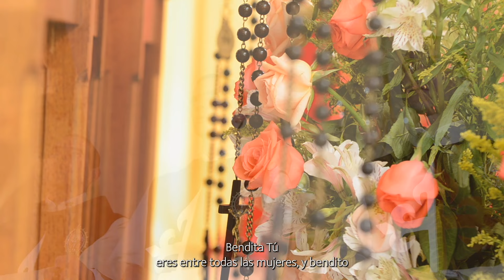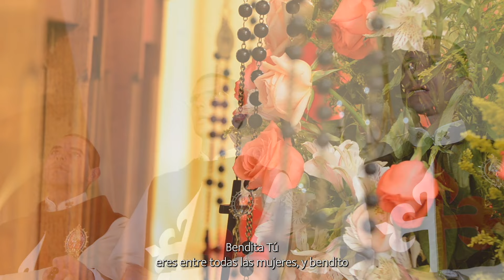🙏🏻 Misterios Gozosos del Santo Rosario | Sábado 26 de Octubre 2024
HOY rezaremos los Misterios Gozosos por tus peticiones; escribe tus intenciones en el chat. Heraldos del Evangelio - Caballeros de la Virgen, te invitamos a unirte a nuestra comunidad en la oración del Santo Rosario, todos los días a las 7:00 a.m. (horario de Costa Rica).

Los Heraldos del Evangelio hemos creado una plataforma, RECONQUISTA, que le ayudará a reforzar el sentido de su existencia y podrá formarse de la mejor manera desde su hogar.

Los Heraldos del Evangelio son una Asociación Internacional de Fieles de Derecho Pontificio, la primera a ser erigida por la Santa Sede en el tercer milenio, acontecimiento que se realizó por ocasión de la fiesta litúrgica de la Cátedra de San Pedro el 22 de febrero de 2001.

En Costa Rica estamos ubicados en la San Jerónimo de Moravia y Curridabat:

✅ ¡Comparta y colabore!